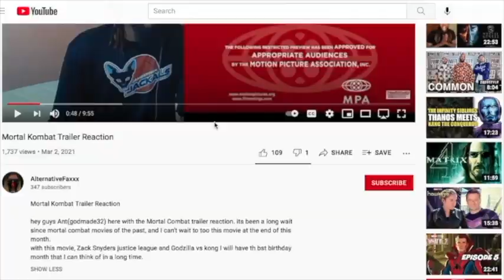THE NUN (2018) First Time Watching! Halloween Reaction | Jamaican mom Reacts | The Nun 2 | 2023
THIS ACTUALLY WAS SCARY! The Nun | Reaction, Breakdown, & Review as the Horror movie franchise of the Conjuring Universe helmed by James Wan (Insidious) continues with Taissa Farmiga (American Horror Story), Storm Reid (Missing & The Last Of Us), & of course, Bonnie Aarons. The Conjuring Franchise also has The Conjuring 2, Annabelle, Annabelle Creation, The Curse of La Llorona, The Conjuring The Devil Made Me Do It. Hopefully this crosses over with Patrick Wilson & Vera Farmiga (Ed & Lorrain Warren).
 NOTE FOR YOUTUBE: All Footage Featured In This Reaction Is From A COMPLETELY FICTIONAL Movie. The Action / References To Violence Is All Fake, Performed By A Professional Cast & Crew. Audiences Will Understand This.

00:00 Intro
00:55 Reaction
20:07 Outro
24:19 Thank You!!!

When a young nun at a cloistered abbey in Romania takes her own life, a priest (Demian Bichir) with a haunted past and a novitiate on the threshold of her final vows (Taissa Farmiga) are sent by the Vatican to investigate. Together they uncover the order’s unholy secret. Risking not only their lives but their faith and their very souls, they confront a malevolent force in the form of the same demonic nun that first terrorized audiences in “The Conjuring 2,” as the abbey becomes a horrific battleground between the living and the damned.